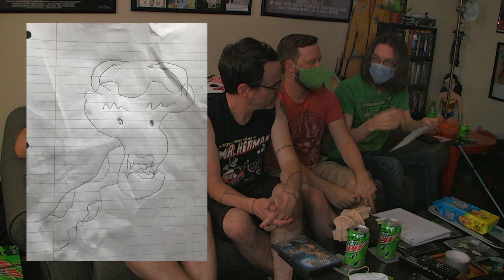This is a thing you can watch: The Battle for Endor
Wilford Brimley died so we decided to watch an Ewok movie. Time to make a hashtag and add the word diabeetus behind it.